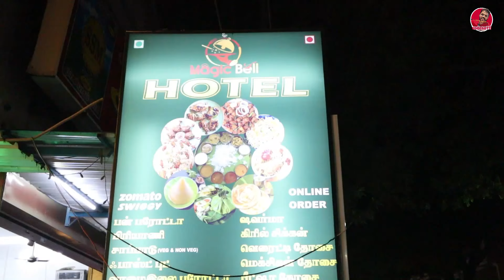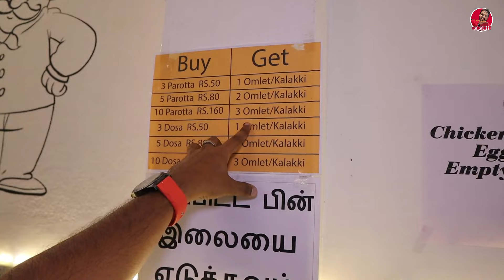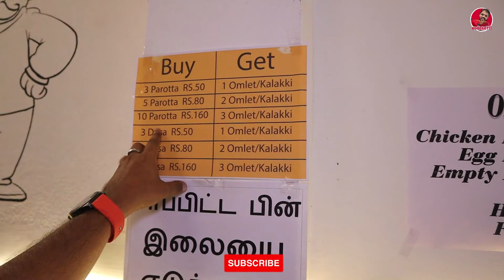Budget விலையில் தரமான உணவை சாப்பிடணுமா?? - 60₹ Biryani & சிறந்த Combos in Magic Bell Coimbatore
Magic Bell Hotel
182, 182/1, Ganapathy Scheme TNHB Ward - 56, East Zone, Gandhimaa Nagar, Coimbatore, Tamil Nadu 641004
For Advertisements & Promotions:
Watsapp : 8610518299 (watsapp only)